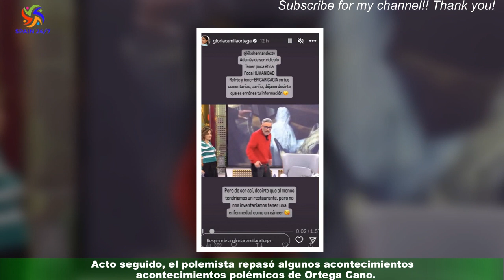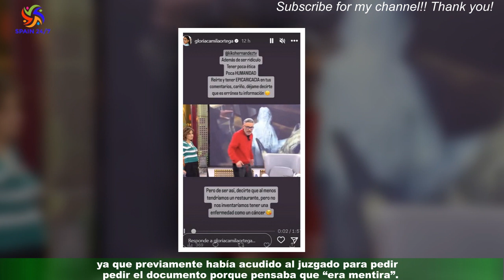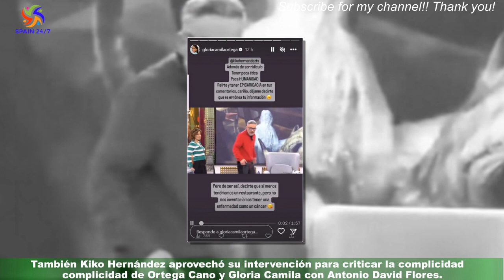Kiko Hernández contra Gloria Camila por de 'mentiroso': ‘No tienes argumentos’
Hace unos días, Kiko Hernández dijo que José Ortega Cano y su hija abrirían un restaurante.Acto seguido, Gloria Camila respondió en sus redes desmintiendo el dato y acusando al tertuliano de haberse inventado un cáncer de páncreas hace una década.Ahora el colaborador desde el plató de 'Sálvame' envió un fuerte mensaje contra la influencer donde comenzó diciendo que pensaba que ella era “inteligente”: “No tienes argumentos” dijo visiblemente enfadado.